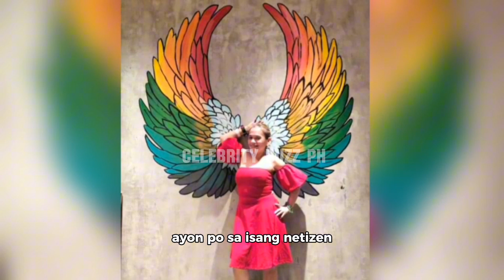GIRLFRIEND NI CARLOS YULO MAY SAGOT SA INA NITONG SI ANGELICA YULO